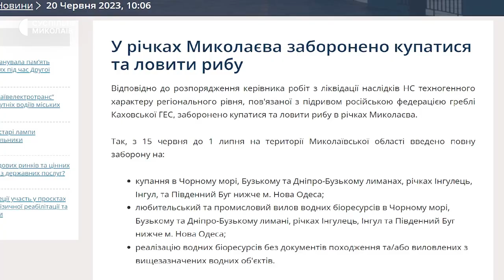На Миколаївщині рибоохорона та водна поліція патрулюють акваторію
На Миколаївщині в акваторії Південного Бугу за дотриманням заборони вилову риби та купання станом на 22 червня стежать рибоохоронні патрулі спільно з водною поліцією. Заборона пов’язана із підривом Каховської ГЕС.